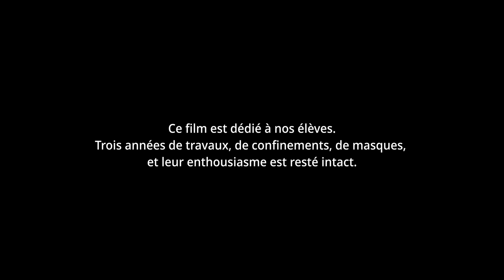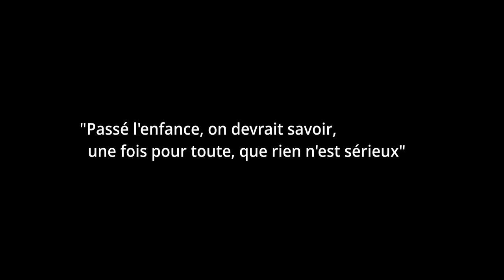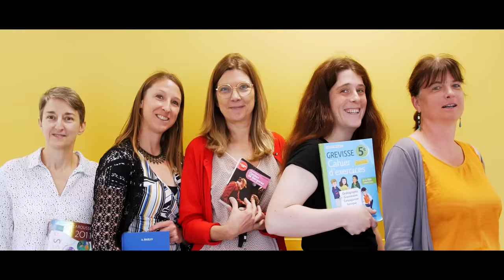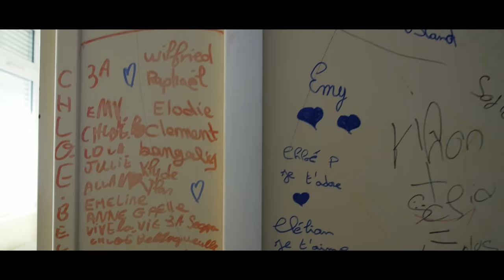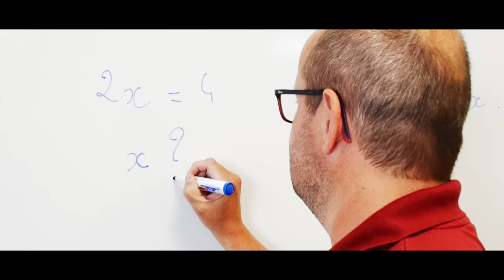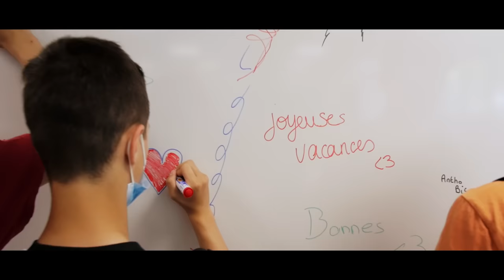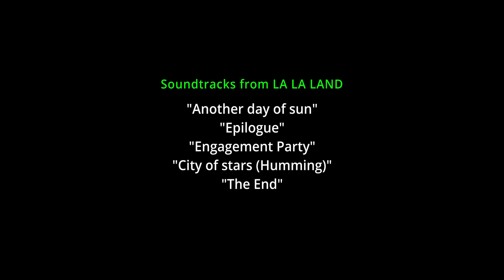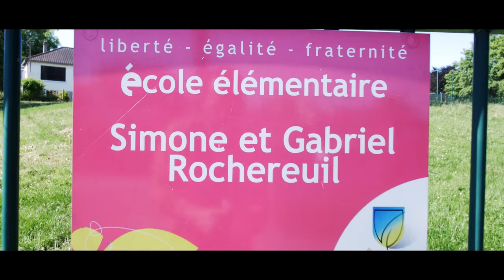LA LA ROSTAND - LA LA LAND cover - Court métrage musical !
Court métrage musical  et chorégraphique LA LA ROSTAND, en référence au merveilleux film LA LA LAND de Damien Chazelle sur une musique de Justin Hurwitz, interprété par Emma Stone et Ryan Gosling.

Créé à l'occasion de l'inauguration de notre nouveau collège par M. le Ministre Sébastien Lecornu.
Après des années de travaux et de Covid, c'était l'occasion de rendre hommage à nos élèves de troisième.

Réalisé par Antony Sciarretta
Direction choeur : Christophe Adam
Chorégraphié, dansé, chanté, interprété par des élèves talentueux

Matériel utilisé :
Caméra Lumix GH4
Objectif Samyang 12mm
Stabilisateur DJI Ronin Rsc2

Chants enregistrés au Kubb d'Evreux et au collège

La La Land, A Lionsgate movie